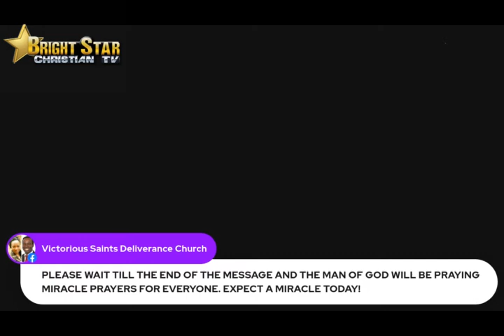Divine Embrace By Israel Jimah